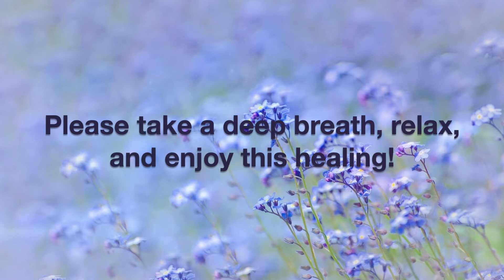Reiki for Healing Inner Masculine 💙 | Energy Healing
The intention of this Reiki is healing for your inner masculine.💗 🌊 🐚 🌹

It does not matter what gender you are or identify as, we all have inner masculine and feminine aspects. This is healing for your inner masculine aspect. It works to balance and activate your masculine side and energy and align it more to the Divine Masculine. 🌀 ✨

Please take a deep breath, relax, and enjoy this healing!

Blessings,

Daria

Note that music is not part of the reiki/energy healing, I just use it as a nice audible background to the video.